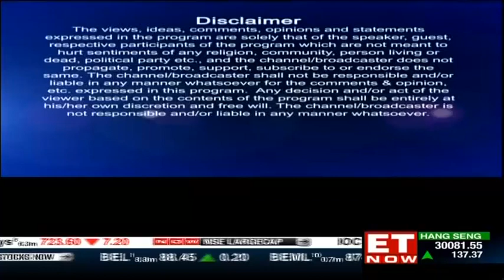Chairman & CEO of Ebix, Robin Raina in an exclusive conversation | Inspiration Inc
Inspiration Inc is the brand series featuring luminaries from India who have inspired generations with their achievements and aura.

Inspiration Inc gets you Chairman & CEO of Ebix, Robin Raina’s journey from wanting to be a doctor and pursuing engineering after school. What has been his mantra for success? Listen in!